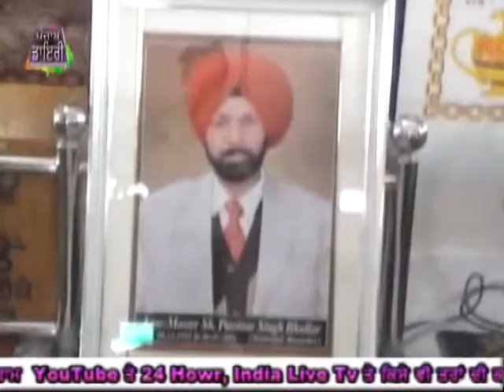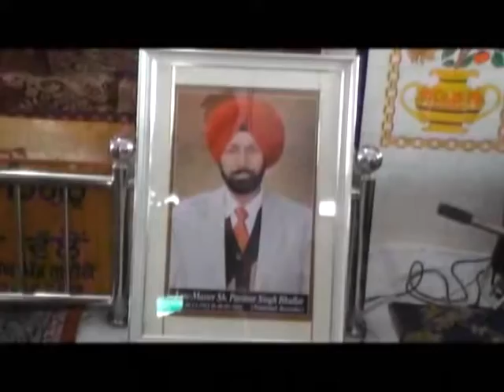513 15 05 2016 Bhog S Pavitar Singh Bhullar Gur Pind Bhulrrehri Dhuri Sangrur DVD